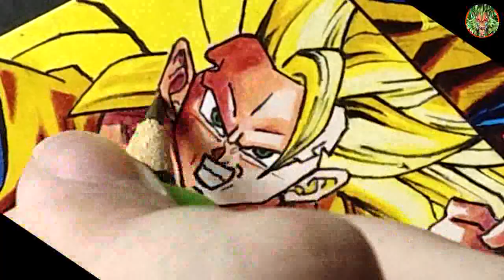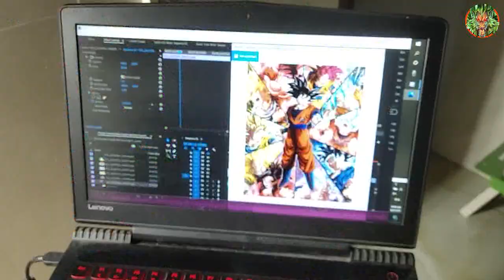Drawing Goku | Ape King Art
Reupload

Hi Guys,
Today Im drawing Goku.
Hope You Guys enjoy this drawing video.

Ref Image is used to draw this.

Material Used:
Pilot Color Led Pencil 0.7mm
Snowman Drawing Pen 0.05mm, 0.1mm
Castle Arts Supply Color Pencil,
Prisma Color Premier Color Pencil,
Touch Five Markers.

Kind Regards,

Ape King Art.